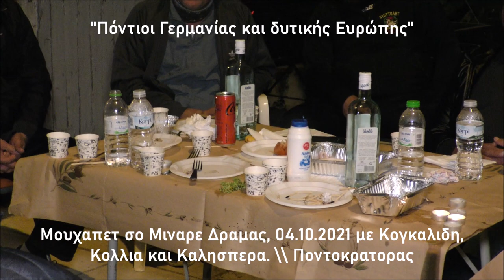Μουχαπετ σο Μιναρε Δραμας, 04.10.2021 με Κογκαλιδη, Κολλια και Καλησπερα.\\ Ποντοκρατορας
Μουχαπετι στο Σιταγροι με Π. Κογκαλιδη, Ν. Γεωργιαδη, Ι. Αφεντουλιδη
Ποντιακα Pontiaka Pontic Music